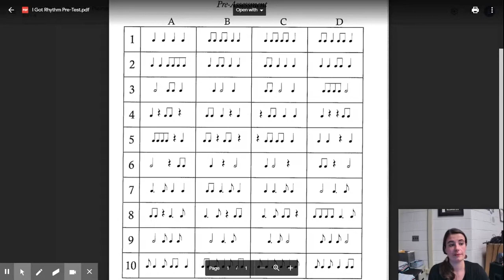I Got Rhythm Pre-Test VIDEO